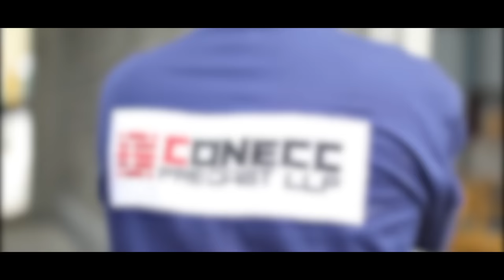Precast compound walls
A new technology of precast compound walls of superior strength that comes with 5 inch thickness.
It has a unique and very fine texture both sides of the wall.